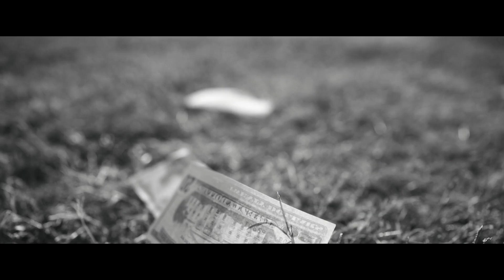Bel+Fer - Pre-entrada casamiento original "Robo al banco"